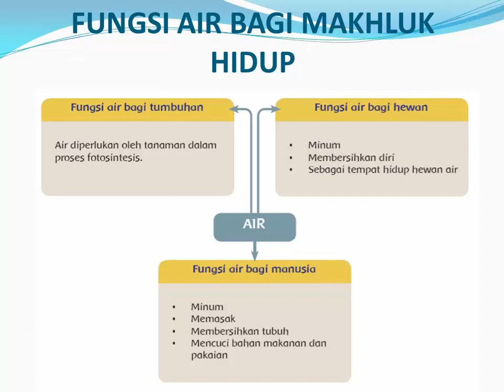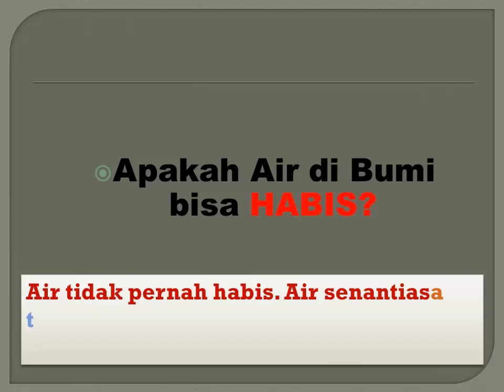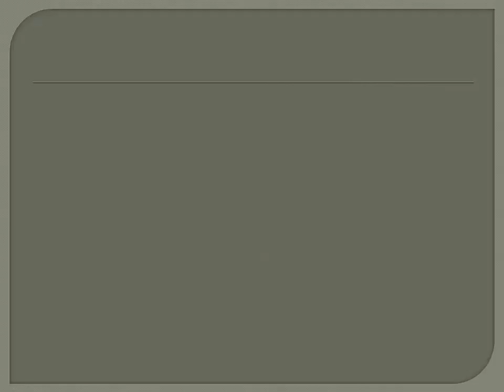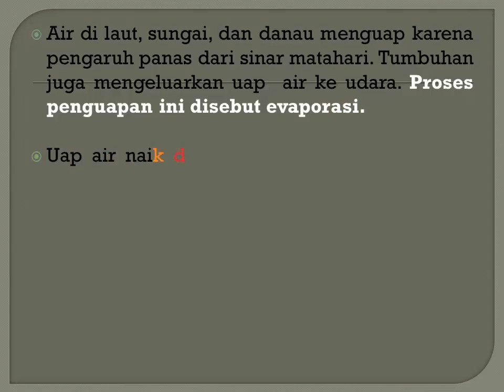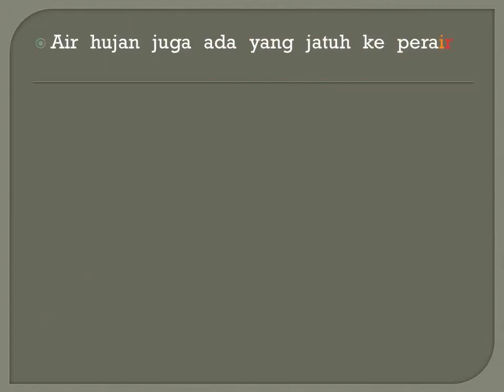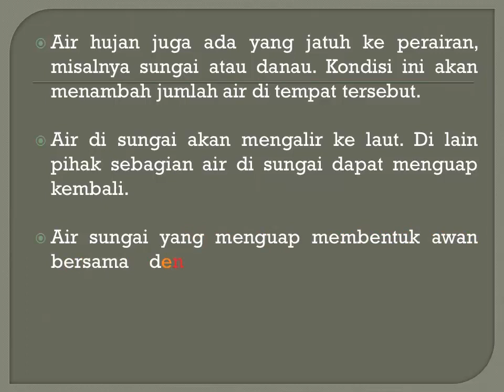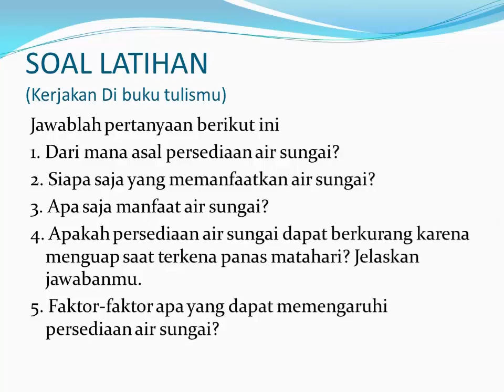KELAS 5 MAPEL IPA TEMA 8 SUB TEMA 1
Assalamu'alaikum wr.wb.
Nah, kali ini TIM IPA membuat video pembelajaran untuk Kelas 5 IPA Tema 8 Sub Tema 1.
untuk lebih jelasnya silahkan dilihat sampai selesai karena di akhir video ada latihan sola yang wajib kalian kerjakan.
Wassalamu'alaikum wr.wb